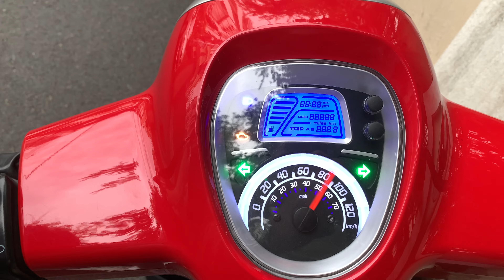Panarea 125 | Benelli Scooter in Nepal | Full Review, Price ? 😮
This Vlog is all about the test ride and full review of benelli scooter PANAREA 125 in Nepali. I visited the main Benelli showroom in Nepal , Naxal and got a test ride . So i reviewed the bike in very short.
Do Enjoy.

DO Hit LIke Button
Video On-
Gopro Hero 9 Black
DJI Mini 2 Drone Camera
Mic- Boya BY M1
Device For Edit- MacBook Air M1 2021
Software- Final Cut Pro X Trial Version
My Ride- NS 200, Bajaj, Pulsar
Benelli TNT 600i 2022

More Vlogs ON THE WAY...
PEACE!
SKY VLOGS NEPAL
TARO
TARO GP1 400R
New bike in Nepal
TARO GP1 250 SR
TARO GP 200
TARO IMLOA 150
Imola 150cc scooty in Nepal
New 150 scooter in Nepal
Best 150 CC Segments Scooty in Nepal

TARO Scooters
Imola 150
TARO T9 150
TARO The Joy Of Riding
TARO Designed in Italy Bikes
Bikes in Nepal
TARO GP1 400 cc bike in Nepal
Full review video and vlog of GP1 400 TARO Bike
Benelli
BENELLI
BENELLI Bikes
Benelli bikes in Nepal
Benelli TNT Bikes
Benelli TNT 600i
Benelli Bikes Review in Nepal
Benelli Bikes TNT 600i Review in Nepali 2022
Benelli Bike 600i TNT Sound
Top Speed Of Benelli Bike TNT 600i
Price Of Benelli Bike in Nepal 600i TNT
Benelli Scooter in Nepal
Benelli Panarea 125 in Nepal
Benelli Panarea full review in Nepal 2023
Price of Panarea 125